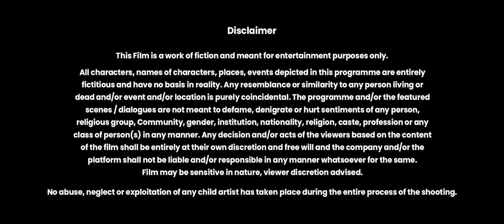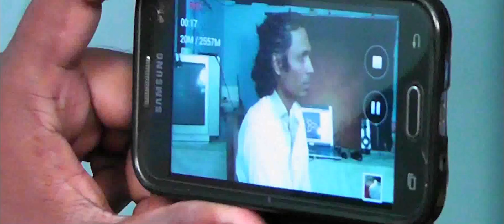666 (We Love Satan) | Tamil Horror Shortfilm | AmazingKmakers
🎬 "666: We Love Satan," a chilling Tamil horror short film from Sri Lanka. This independent production follows a group of friends who stumble upon a dark secret involving the Illuminati. Starring Phojithan, Manisegaran, Thaseeth, and Azeez, with music by Tanushanth and stunning Directed by HaviJtihan, "666" will leave you questioning everything you thought you knew about good and evil.

Cast - Phojithan, Manisegaran, Thaseeth, Azeem
Dop - Madhavan
Produced by - Kirija .R (AmazingKMakers)
Music, Edit, Script & Film by - Havijithan.

** Reach Out:**
📍Address: 163, Sagama Road, Akkaraipattu -8/03

✨**Ready to create something amazing together?** ✨

🎬 Welcome to AmazingKmakers Film Production! 🎥 Based in Sri Lanka and proudly owned by Kirija Rajeswaran since 2012, we've been actively shaping the cinematic landscape with our diverse portfolio. 🌟 With over 12 short films and 2 soulful songs, our talented team of directors, including Kirija Rajeswaran, Phojithan, and Havijithan, brings a unique vision to each project.

Explore our captivating work spanning movies, music videos, and even cartoons! 🎶 We're not just a film production company; we're storytellers, weaving narratives that resonate. Dive into our world of creativity, where each project is a symphony of emotions.

Whether it's a heartwarming song, a captivating movie trailer, or an enchanting cartoon, we craft experiences that leave a lasting impact. Join us on this cinematic journey where art meets technology, and storytelling takes center stage. 🚀 From the latest trends to timeless classics, AmazingKmakers Film Production is your destination for quality entertainment. Let's create, inspire, and make memories together. 🌈🍿🎉